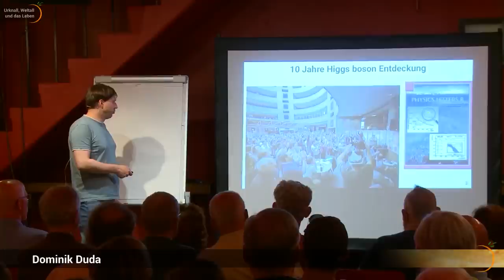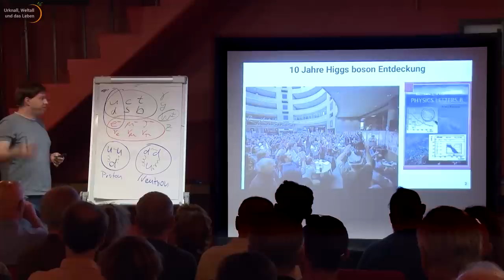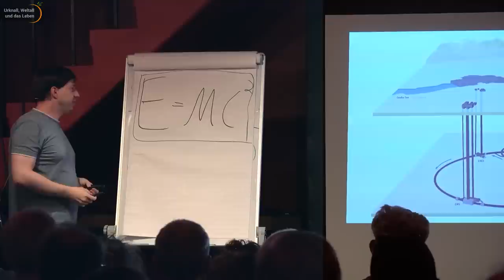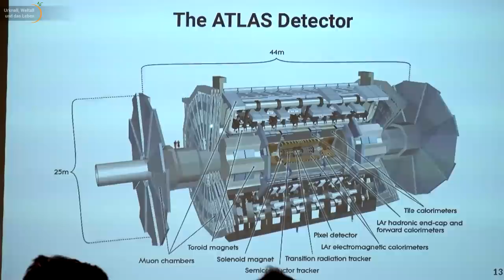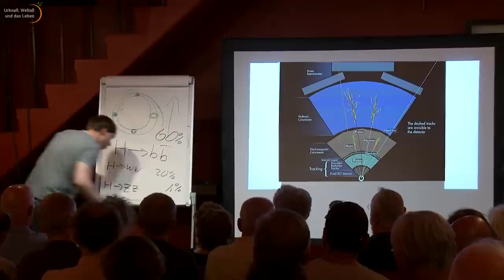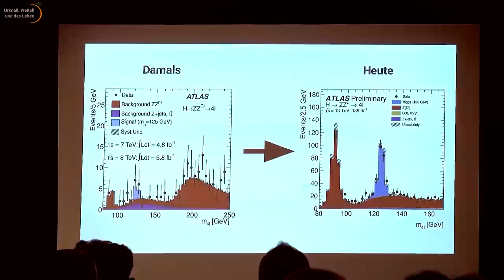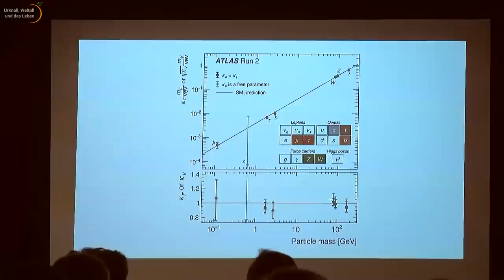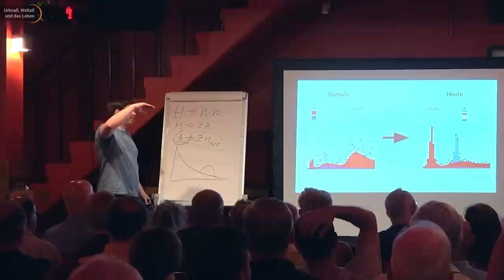10 Jahre Higgs Boson • Was wissen wir heute und wie gehts weiter? | Dominik Duda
Am 4. Juli feierten wir den 10. Jahrestag der Higgs-Entdeckung. Dominik Duda vom Max-Planck-Institut für Physik und vom Exzellenzcluster ORIGINS nimmt dies zum Anlass, die ersten 10 Jahre Forschung an diesem besonderen Teilchen Revue passieren zu lassen. Das Higgs-Boson ist der „sichtbare“ Abgesandte des Higgs-Feldes, das den Elementarteilchen Masse verleiht. Doch was wissen wir außerdem über das Higgs-Boson? Wie hat es die Forschung in der Teilchenphysik verändert?